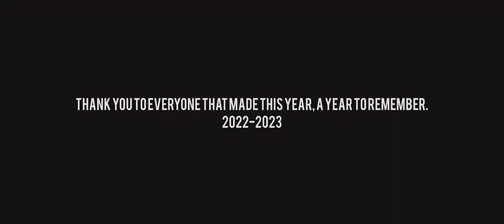iPhone 13 cinematic short film | Vũng Tàu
Timestamp:
00:00 intro
Devices used in the video:
• camera used to record video: iphone 13
• Video capture app: filmic legacy ( ứng dụng có tính phí )
• Video editing software: Capcut
© Bản quyền thuộc về BKun Media